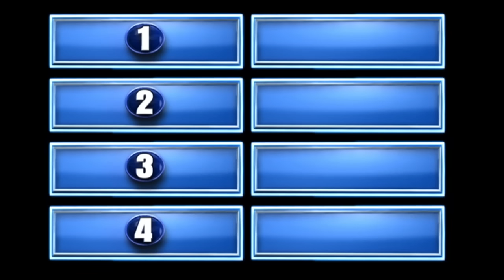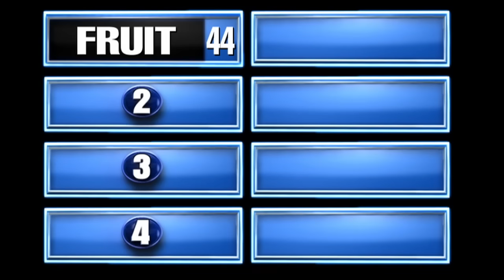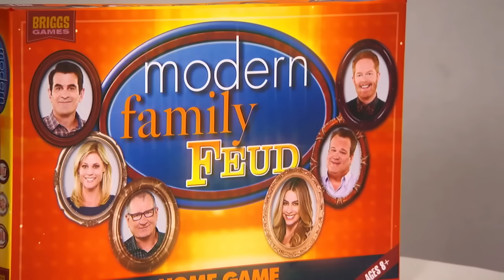Modern Family Feud (2013)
Back in happier times, the year 2013 to be exact, we had the cast of ABC’s “Modern Family” on to celebrate the 100th episode of their show.
Since we’re celebrating their final episode tonight, we thought it would be fun to take a look back at a fun game we played with them - Modern Family Feud! If you like celebrity families feuding, the real “Celebrity Family Feud” will be back on ABC Sunday, May 31st!